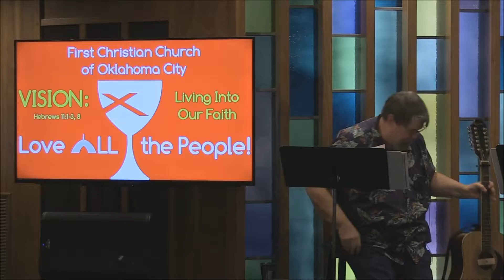I Want Jesus to Walk with Me 02 10 2019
Rev. John Malget sings, accompanied by Steve Dryer on piano and Jon Annesley on trombone in Sunday Worship at First Christian Church of OKC.